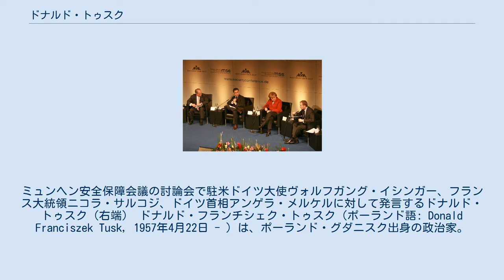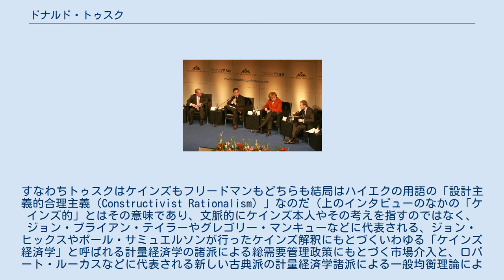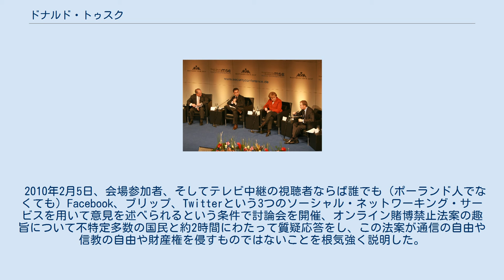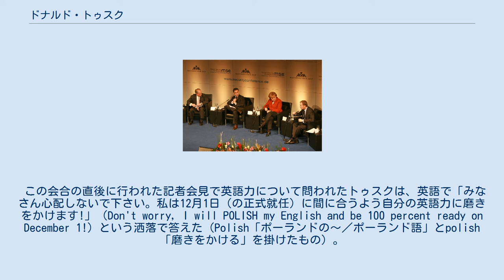ドナルド・トゥスク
ミュンヘン安全保障会議の討論会で駐米ドイツ大使ヴォルフガング・イシンガー、フランス大統領ニコラ・サルコジ、ドイツ首相アンゲラ・メルケルに対して発言するドナルド・トゥスク（右端） ドナルド・フランチシェク・トゥスク（ポーランド語: Donald Franciszek Tusk, 1957年4月22日 - ）は、ポーランド・グダニスク出身の政治家。
元首相（第三共和政第14代）。
所属する政党は市民プラットフォーム（PO）。
欧州連合の元首に相当する欧州理事会議長を務めた。
 ポーランドの西スラヴ語群系少数民族であるカシューブ人。
両親は既に他界しており、息子と同名の父ドナルドは大工、母エヴァは看護士であった。
父母はダンツィヒ自由市の市民であった。
第二次世界大戦中にはナチス・ドイツによりドイツ国籍を与えられていたが、戦後ダンツィヒはポーランドに併合されポーランド国籍となる。
 祖父は戦中にドイツ国防軍に所属していたためドナルドがポーランド政界で頭角を現すにつれて政敵にそれを問題視される事もあったが、現実には鉄道線路の工事士であった祖父は戦争勃発の1939年にナチス強制収容所に収容され、1944年8月に補充戦力として収容所内から徴兵されており、同年11月にはドイツ国防軍を脱走してポーランド亡命政府軍「自由ポーランド軍」に加わっている。
 トゥスクは、ドイツ語と英語が話せる。
 1980年グダニスク大学卒の文学修士。
専攻は歴史学。
ユゼフ・ピウスツキの研究で修士号を取得。
妻マウゴジャタとの間に2人の子供がおり長男ミハウは1982年生、長女カタジナは1987年生。
 学生時代から独立自主管理労働組合「連帯」運動に参加、若手のホープとして頭角をあらわし、1981年にはフリードリッヒ・ハイエクの経済政策を紹介するパンフレットを製作して全国に配布した 。
 1989年の民主化後に本格的に政界入りした。
それ以前はポーランド民主化運動に明け暮れていたわけではなく、大学を出た後は発電所や造船所などで産業用のペンキ職人として働き、のちにペンキ屋の親方として当時許可されていた程度の小規模の企業を自ら開業している。
そこでは親方社長として真夏の炎天が続くなか、納期に間に合わせようと現場で毎日16時間も働くような猛烈な経験を通じてビジネスの極意と自ら汗を流して働くことの大切さを学んだという。
 1989年に行われた第二次世界大戦後初の普通選挙では独立自主管理労働組合「連帯」による選挙会派「民主行動のための市民運動（ROAD）」から国政に進出。
 1990年にROADが自由主義に対する理念の違いから内部分裂すると、経済と個人の自由の追求、一方でこれら自由化における急進主義や熱狂の排除、欧州統合への積極参加、という、いわゆる中道右派の理念を志す仲間と共に「自由民主会議（KLD）」を結成。
1991年の総選挙ではセイム（下院）に37議席を獲得した。
 1994年には、より社会的にリベラルな中道政党の「民主連合（UD）」と合併して「穏健な自由主義」を目指す「自由連合（UW）」を結成。
1997年にはセナト（上院）議員となった。
 2001年になると自由主義をめぐる党内の政策理念の対立から、トゥスクなどの旧自民会議（KLD）系だけでなく旧民主連合（UD）系も含めた同志がUWを離脱し、「連帯」選挙行動（AWS）から離脱した中道右派系の人々と共に新政党「市民プラットフォーム（PO）」を結成。
その際にトゥスクは中心的な役割を果たし、同年の下院選挙では同等が与党の「民主左翼連合（SLD）」に対し野党第一党となる。
2003年に党首に就任。
 2005年の総選挙で市民プラットフォームは政権獲得を目指したものの、大幅に議席を伸ばして新たに与党第一党となった右派政党「法と正義（PiS）」に及ばず、再び野党第一党にとどまった。
トゥスクは同時に行われた大統領選挙に立候補していたが、一次投票では首位となったものの決選投票で欧州連合（EU）懐疑派のレフ・カチンスキに敗れ、党首を務める市民プラットフォームも野党の地位に甘んじることになった。
 2007年10月に行われた下院の任期前解散総選挙で、市民プラットフォームは上下両院で首相ヤロスワフ・カチンスキ率いる右派の前与党「法と正義」に対して勝利を...